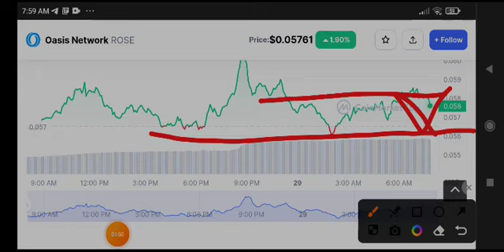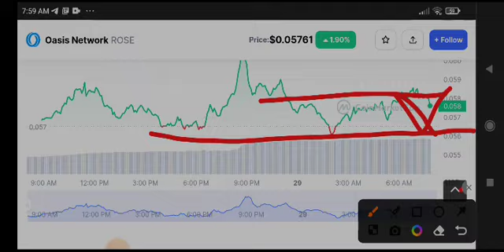Rose coin Price Prediction & Analysis! Oasis coin News Today